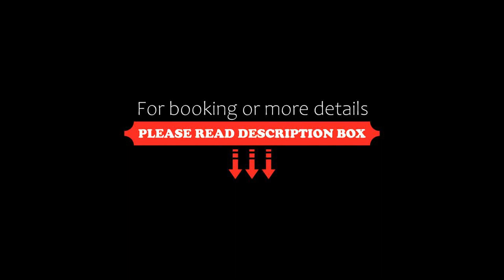Auberge le St-Georges, Saguenay, Canada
About Property:
Set in Saguenay, 15 km from Chicoutimi, Auberge le St-Georges boasts air-conditioned rooms with free WiFi throughout the property. Free private parking is available on site.
You will find a shared kitchen at the property.
La Baie is 30 km from Auberge le St-Georges, while Saint-Honoré is 18 km from the property.
Property Type: Hotel
Address: 2190 Rue Saint Jean Baptiste, G8A 2N1 Saguenay, Canada
Searching For
1. Auberge le St-Georges - Saguenay - Canada
2. Auberge le St-Georges - Saguenay - Canada Address
3. Auberge le St-Georges - Saguenay - Canada Rooms
4. Auberge le St-Georges - Saguenay - Canada Amenities
5. Auberge le St-Georges - Saguenay - Canada Offers and Deals
Audio Credit:
Track Title: Reasons To Hope
Artist: Reed Mathis